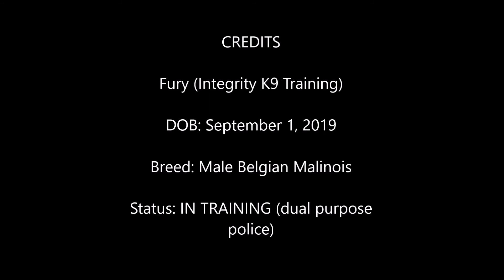Fury (1-16-21)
Fury (Integrity K9 Training)

Despite his floppy ears, Fury certainly has the drive and motivation to make a great K9 partner. He is currently in training for dual purpose police and is doing well. Not only does Fury work well, he is also incredibly social.